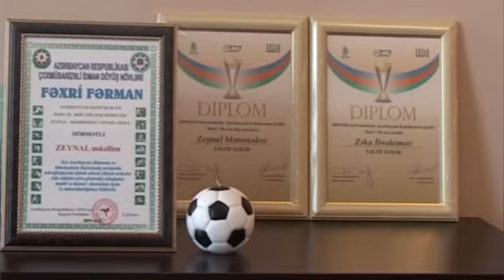Zeynal Məmmədov: "Bakı" əsl gücünü göstərəcək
Klub rəhbəri "Bakı" futbol klubunun online TV-nə verdiyi müsahibədə bir çox maraqlı məqamlara toxunub.